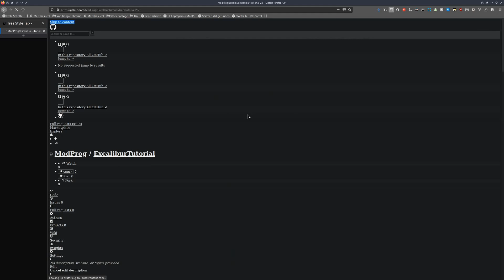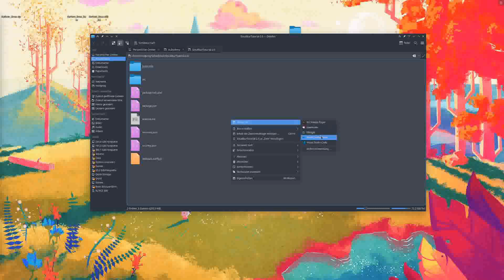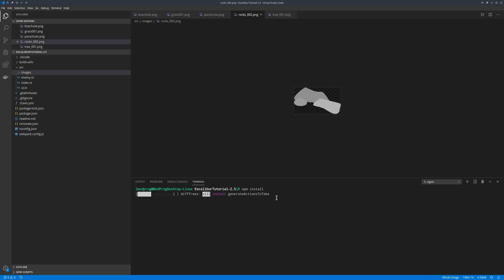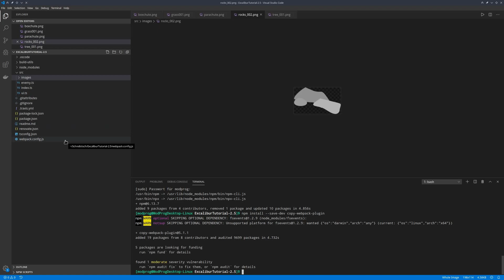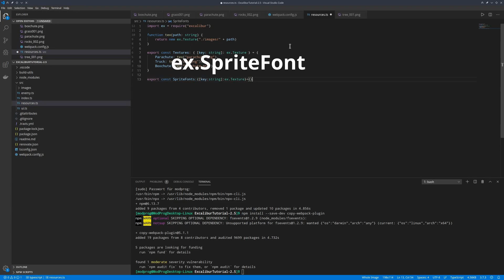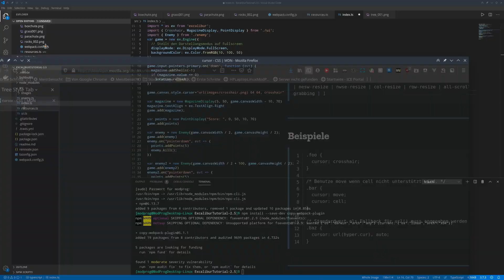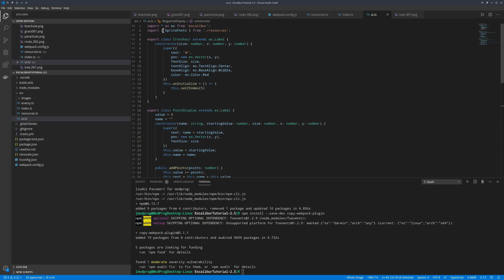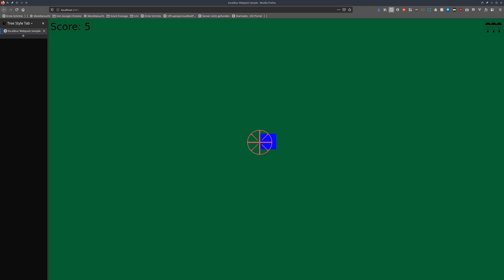Texturen einbinden - Spiel mit Excalibur JS entwickeln #003 [Ger/De]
Mit Hilfe von Webpack binden wir die erstellten Bilder ein und können diese dann als Texturen im Spiel benutzen.

Befehle zum Einrichten des Projekts: npm install und npm audit fix und zum Ausführen: npm run dev